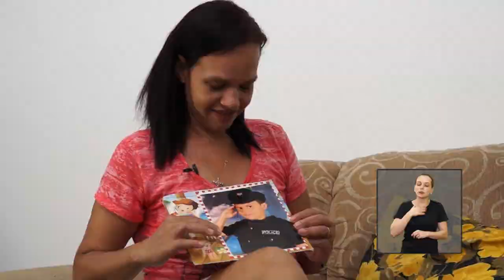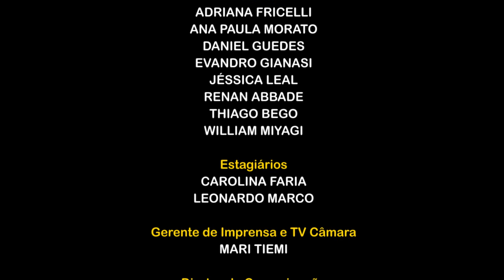Mulher pela Mulher Tatiane Pinto de Jesus LIBRAS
Vídeo produzido pela TV Câmara de Araraquara em homenagem às mulheres.